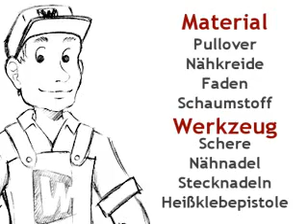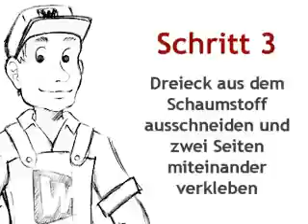Halloween Hexenkostüm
Gianny zeigt, wie man schnell und einfach ein Hexenkostüm bastelt